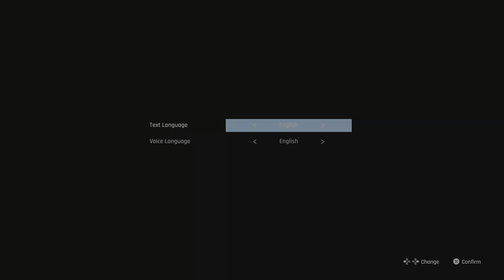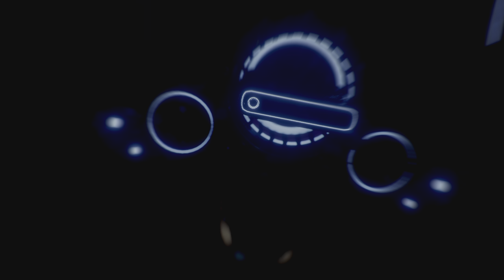Stellar Blade Demo (4k 60 fps)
Like and susbscribe